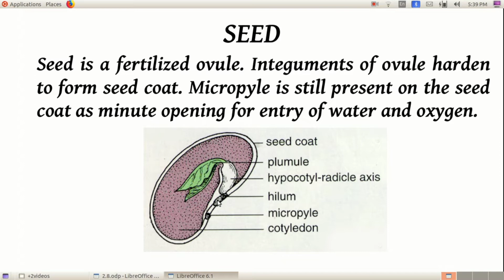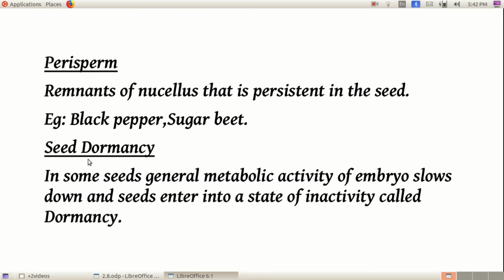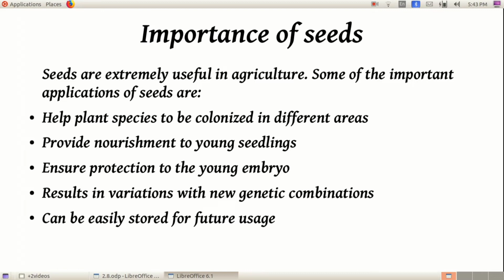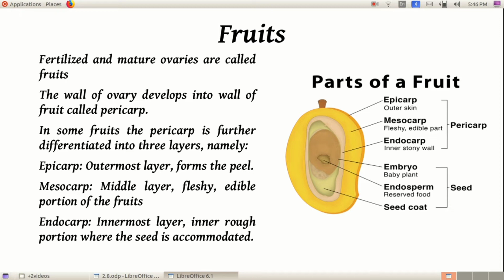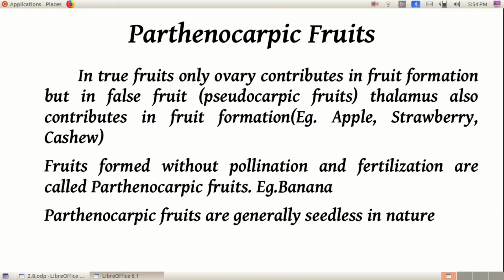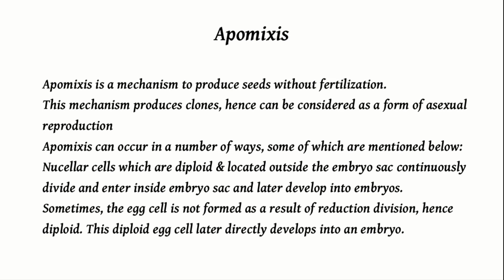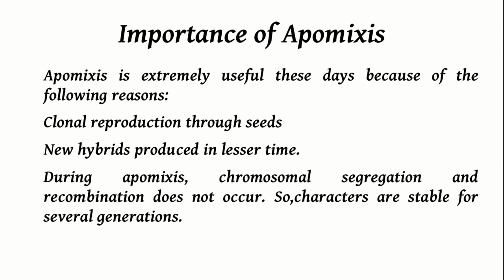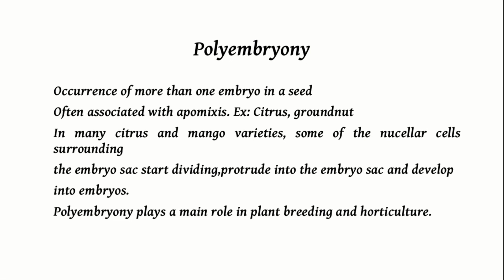+2Botany/Sexual reproduction in Flowering plantsPart8/Seed&Fruit/Parthenocarpy/Apomixis/Polyembryony